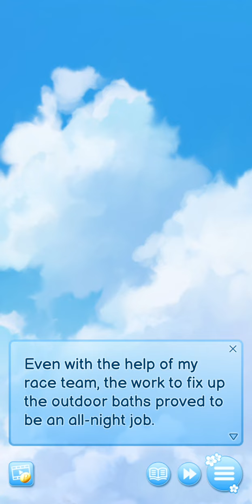Street Racer X Ace of Love: Chapter 4